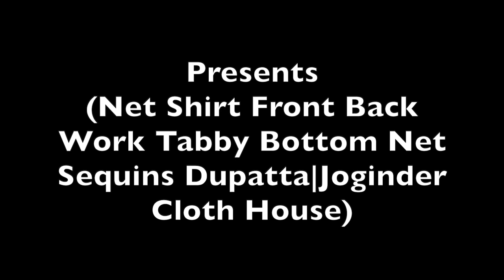Net Shirt Front Back Work Tabby Bottom Net Sequins Dupatta|Joginder Cloth House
Fabric Details:-
Top:-Net Shirt
Bottom:-tabby
Dupatta:-Net